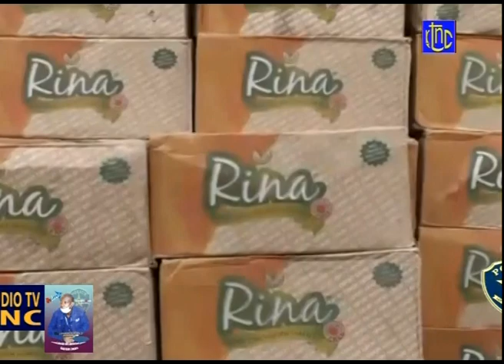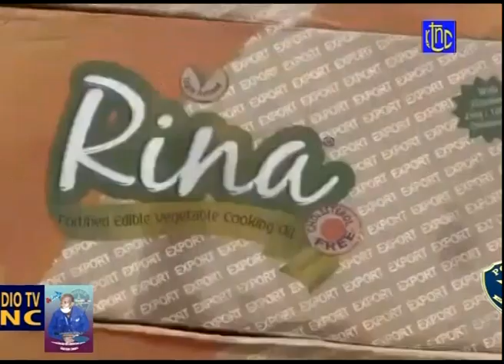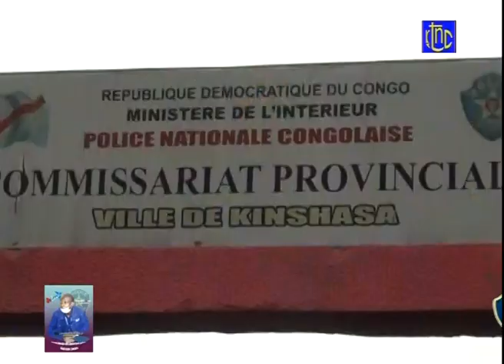🔴 RDC : SECURITE SUIVEZ LA VOIX DE LA POLICE NATIONALE CONGOLAISE DE CE SAMEDI 21.08.2021